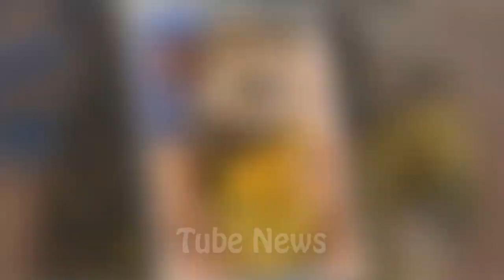দেখুন কান্ড, বিড়াল বিক্রি করছে মাছ | Cat When The Fish Seller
ANTI-PIRACY WARNING
This content's Copyright is reserved for Tube News24. Legal action will be taken against those who violate the copyright of the material.